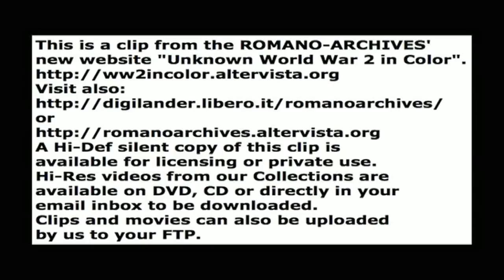1945 Strafing Japanese Ships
US Navy Air Force 16mm color footage from the Pacific.

Music score (Demo Only) produced and added in 2012 by ROMANO-ARCHIVES (Opus 315).

Video encoded by ROMANO-ARCHIVES.

V. Romano

This is a clip from the ROMANO-ARCHIVES' new website "Unknown World War 2 in Color"-"WW2-Pacific & Japan" section.